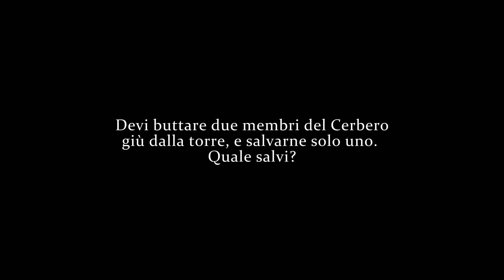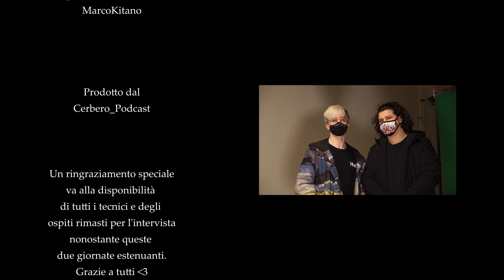Intervista a Sdrumox - Backstage Boscar 2021